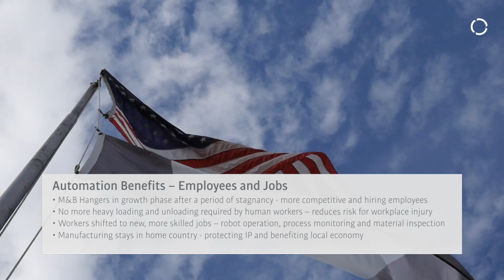Metal Hanger Manufacturer Robotic Automation - Technical Brief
In recent decades, increased competition from low labor-cost countries has made it difficult for many companies to manufacture their products at home. M&B Hangers in Alabama, USA, was one such company.

Navigating an uneven playing field overrun by ultra-low cost competition, this 74 year-old business faced a choice: embrace bold new manufacturing methods or outsource production to China. In the end, the company decided to pursue a robotic automation solution with the help of the automation experts at Fitz-Thors.

This modernization effort was undertaken to address three primary goals: (1) improve quality and reduce wastage, (2) improve hanger counts to ensure each packed box contained an exact same number of hangers, and (3) speed up production while lowering inputs for improved profitability. Meshing finicky manufacturing equipment from the 1940s with ultra-precise KUKA robotics proved challenging, but the rewards were enormous.